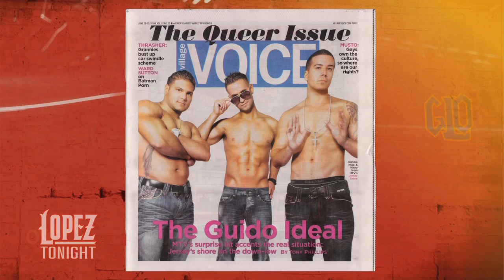'I Never' with 'Jersey Shore' & Kathy Griffin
"I've never done it with a cast mate's sister" Watch to find out the Jersey Shore's dark secrets!